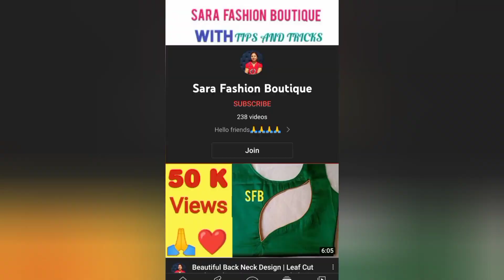Beautiful Plazzo Bottom Design-Regular & Simple Bottom Design for Pant/Plazzo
Agar Video pasand aaye toh please share kardena 🙏🙏

ZEBRONICS Zeb-Duke Wireless Bluetooth
JBL Commercial CSLM20B Omnidirectional Lavalier Microphone
boAt Immortal IM 1300 Wireless Gaming Headphones
Boat Rockerz 255 Bluetooth Wireless in Ear Earphones

Palazzo bottom design❤
Most popular and beautiful plazo bottom design

Pintucks Trouser Design with Lace
Pintex/Pintucks Plazzo/Pant Mohri design❤
how to make beatiful plazo bottom design
how to make beatiful plazo Mohri design
Pintex/Pintucks
fashion
Stylish Palazzo Mohri Design
Beautiful plazzo Mohri design
viral design
TrendyPalazzo Mohri Design Plazzo Mohri
@Sara Fashion Boutique
cutting and stitching
plazo dijain
sewing
sewing
diydresses
cuttingstitching
shortsviral
Trending designplazo
bottom design
pin tucks design design
pintucks palazzo design with lace
palazzo mohri designs cutting and stitching
palazzo bottom design with pintucks
latest palazzo design
new palazzo design
palazzo mohri design
new palazzo pant mohri design
palazzo design
palazzo bottom design
palazzo poncha
new poncha design
palazzo pant design cutting and stitching
Women's Narrow Pant Bottom Design
palazzo design video